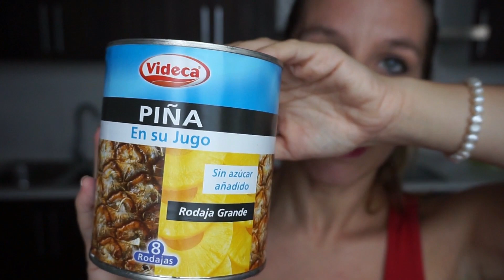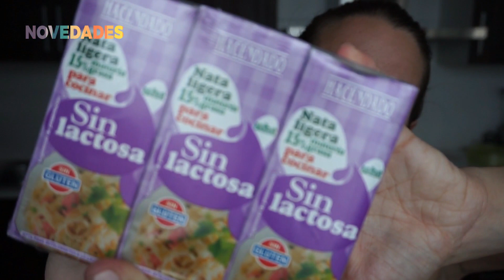COMPRA SEMANAL MERCADONA | PRODUCTOS SALUDABLES con todos los precios 2018 | FAMILY VLOGS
💙¡ÁBREME!💙

Hola amoreees! Después de muchas semanas sin subir ningún video, por fin teneis aqui el de la compra semanal del mercadona, donde espero que os guste mucho y podais coger ideas. Un besazo enooorme!!!

NOVEDAD: Si queréis que os saludemos en nuestros futuros vídeos, hacer click en las redes de la cabecera del canal.

***PARA OBTENER EL LIBRO DE PAU***

Los cuentos de Pau. (Si lo queréis en Castellano)
Els contes d'en Pau (Si lo queréis en Catalán)
Pau's stories (Si lo queréis en Inglés)

***EDICIÓN***